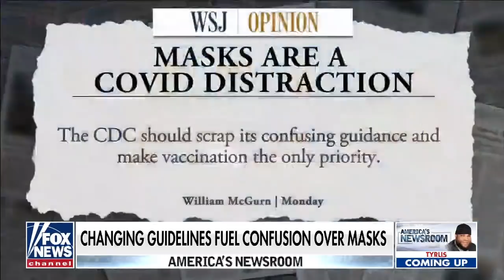Clay Travis on why Tokyo Olympics could be least-watched ever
Outkick.com founder Clay Travis joins 'America's Newsroom' to weigh in on the changing mask guidelines and discusses why the 2020 Olympic Games are struggling to find popularity.